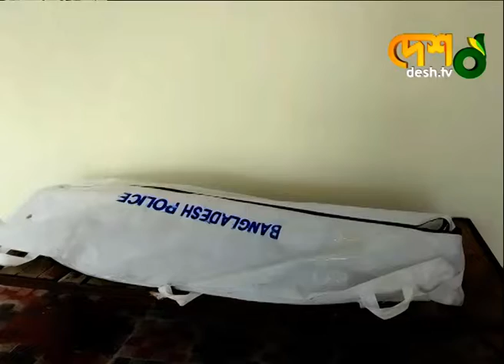সড়ক দুর্ঘটনায় দেশের পাঁচ জেলায় ৬ জনের মৃ-ত্যু | News | Desh_TV_News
সড়ক দুর্ঘটনায় দেশের পাঁচ জেলায় অন্তত ৬ জনের মৃ-ত্যু হয়েছে। এরমধ্যে মানিকগঞ্জে পৃথক ৩ দু-র্ঘ-ট-না-য় প্রা-ণ গেছে তিন মোটরসাইকেল আরোহীর।

»» Office Address:
42, Shaheed Sangbadik Selina Parveen Sarak, Malibag 1217 Dhaka, Dhaka Division, Bangladesh